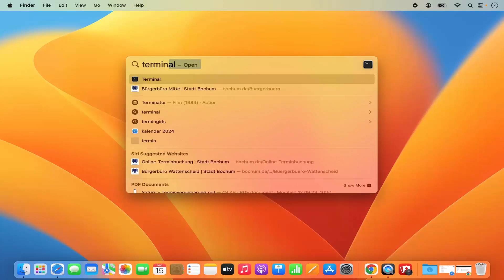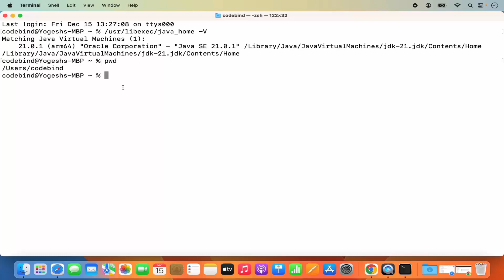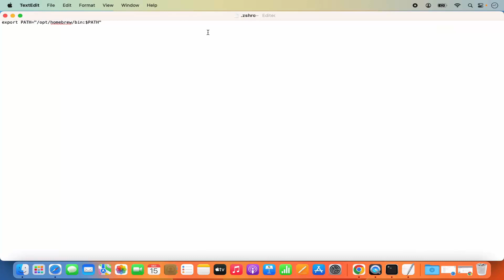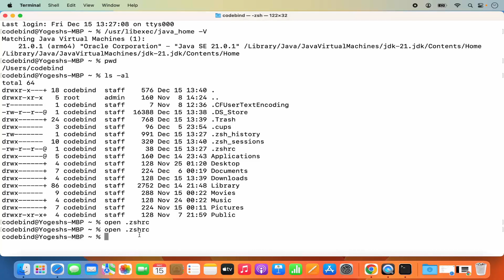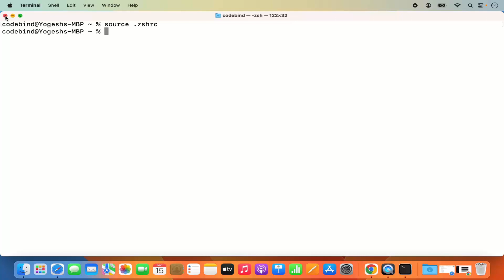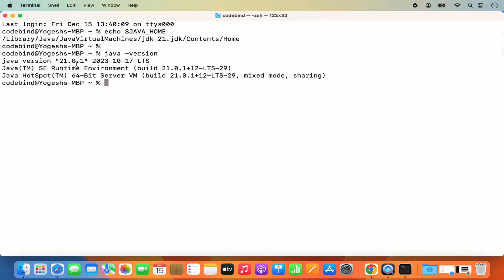How to Set JAVA_HOME Environment Variable on macOS Using ZSH (M1 | M2 | M3)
By the end of this tutorial, you’ll have successfully set the `JAVA_HOME` environment variable on macOS using the ZSH shell, making it easier to compile and run Java programs.

**Helpful Resources:**